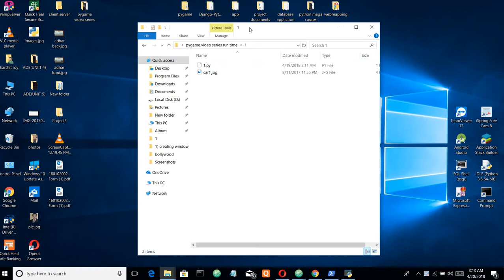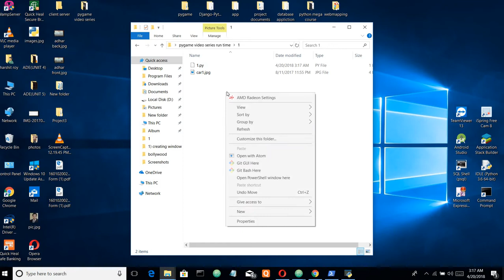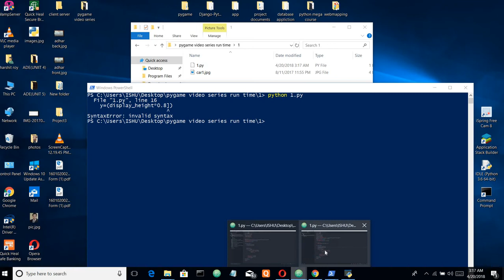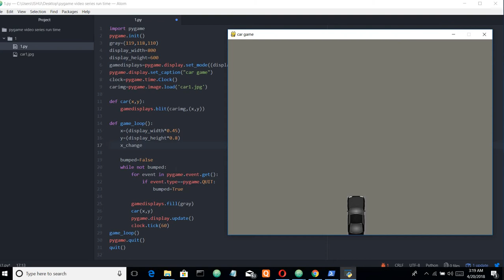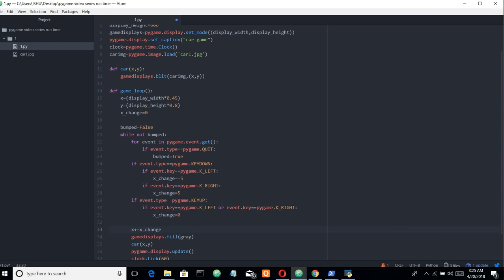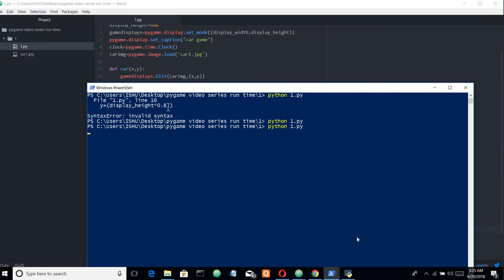python pygame (game development) video 3 adding and moving image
Pygame(python external library) can be used for game development. Enjoy this video series which will help you design a car game.
In this video, I will be adding an image to the window created in the previous video and will make it move with the help of keyboard keys

Link of all videos of pygame game development video series-

related questions :

* Pygame Tutorial #1 - Basic Movement and Key Presses
* PyGame Tutorial | PyGame Python Tutorial For Beginners | Python Certification Training | Edureka
* How to Program a Game! (in Python)
* Python Tutorial for Beginners - Crash Course 2019 | Build a Game with Python
* How to Make A Simple Game in Python (For Beginners)
* Create Racing Game using Python
* Python and Pygame Tutorial - Build Tetris! Full GameDev Course
* pygame python 3, pygame python 3.7, pygame python tutorial
* Creating Game in Python with Pygame
Code Future
* Pygame Functions: Making Sprites